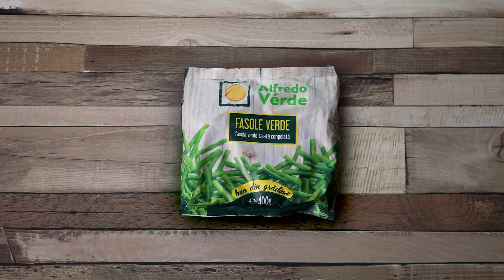Șalău de Nil cu legume fierte - Alfredo Seafood